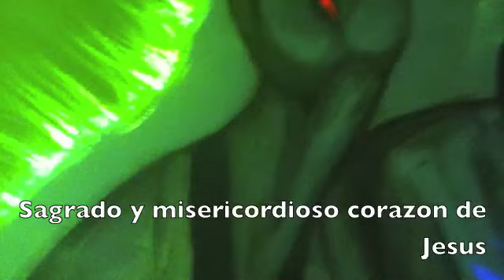Obras de Arte Nelly Zambrano movi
Obras de Arte Nelly Zambrano, Artista autodidacta, pintora, poeta, cantautora, compositora, actríz...Toda una OBRA DE "ARTE, LIFE IS ART"...Su mundo es la cratividad, sus mejores amigos son la musa, el color, la música, la lírica, ademas de su vuelo hacia el  infinito...Donde exporta e importa su original composición trayendonos sus inventos plasmados es sus OBRAS DE ARTE...